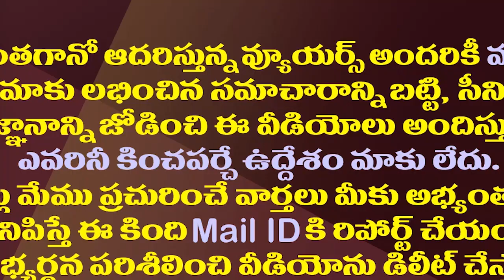జగన్ ఫార్ములా ఫాలో అవుతున్నరెబెల్ ఎమ్మెల్యేలు.!| MLAs Kotamreddy And Anam Follows YS Jagan Formula